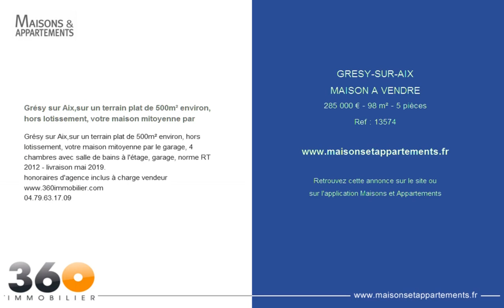GRESY-SUR-AIX - MAISON A VENDRE - 285 000 € - 98 m² - 5 pièces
Référence : 13574

Grésy sur Aix,sur un terrain plat de 500m² environ, hors lotissement, votre maison mitoyenne par
Grésy sur Aix,sur un terrain plat de 500m² environ, hors lotissement, votre maison mitoyenne par le garage, 4 chambres avec salle de bains à l'étage, garage, norme RT 2012 - livraison mai 2019.
honoraires d'agence inclus à charge vendeur
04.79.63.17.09